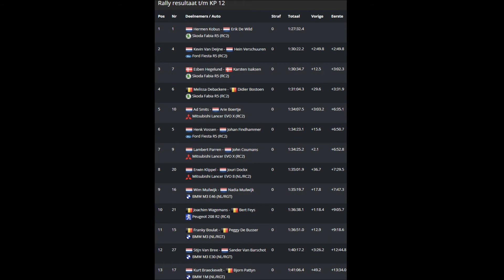Kurt Braeckevelt GTC 2018